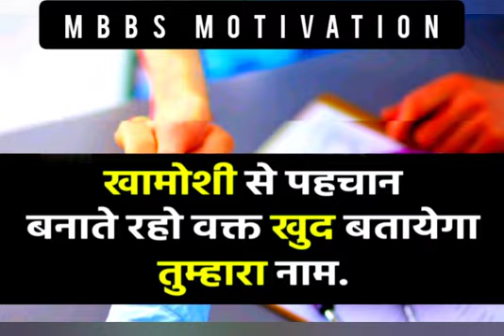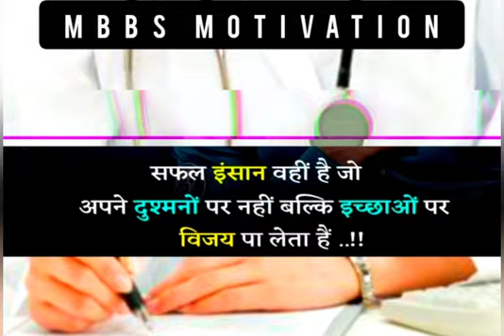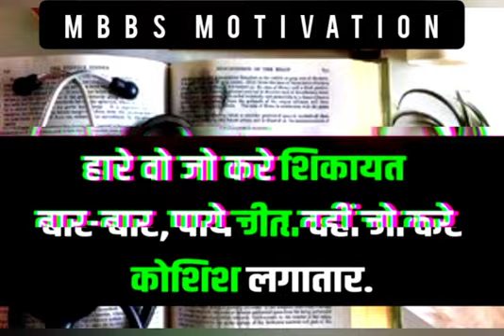Best Latest Motivation Video Song For Neet 2022 | Neet Motivational Video | Motivational Songs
Hello Friends Good Morning Here Is Today Neet Motivational Video Song That is,